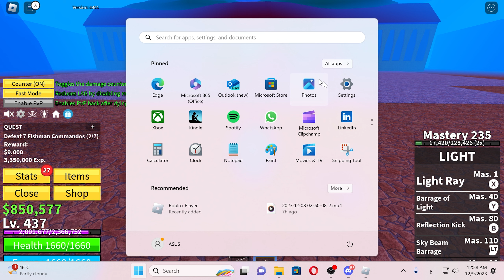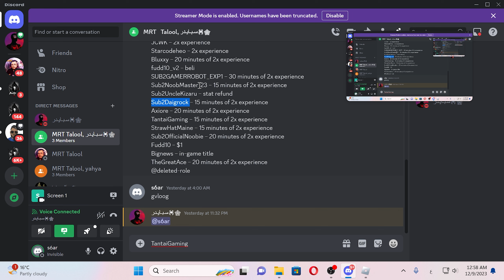بلوكس فروت | جزيرة البرمائين - فاكهة بحظ المتابعين #17 | Blox Fruits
صديقكم سطار  يمشي ويضرب سطار